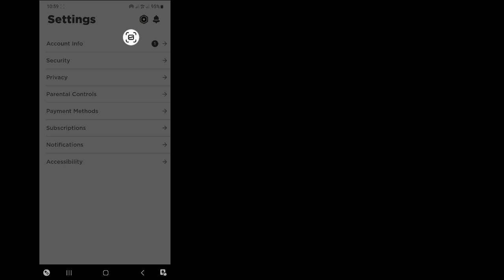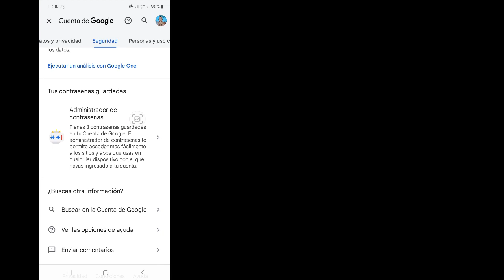Cómo ver su contraseña de Roblox en el móvil || Vea su contraseña de Roblox si la olvidó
Hola amigos, bienvenidos de nuevo a mi canal.  En este video te mostraré cómo ver tu contraseña de Roblox en el móvil ||  Vea su contraseña de Roblox si la olvidó.

 cómo ver tu cuenta de contraseña de roblox,
 cómo encontrar la contraseña de tu antigua cuenta de roblox,
 cómo ver la contraseña de tu antigua cuenta en roblox,
 como recuperar tu contraseña de roblox,
 cómo ver tu contraseña actual en roblox,